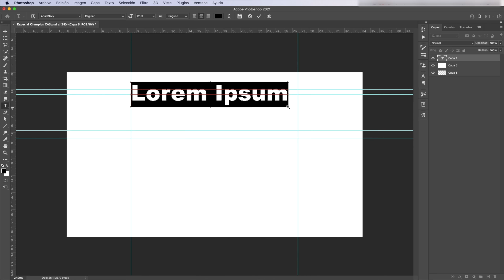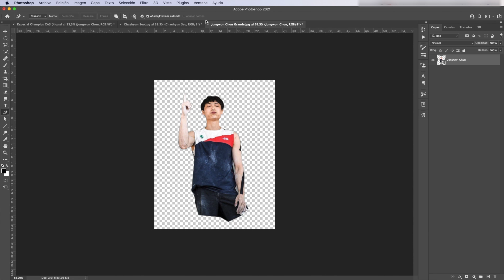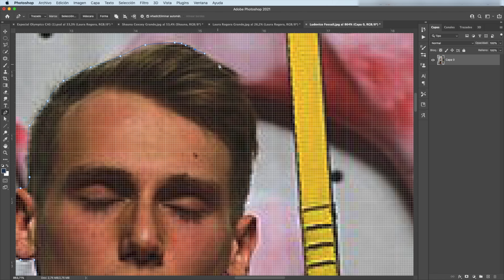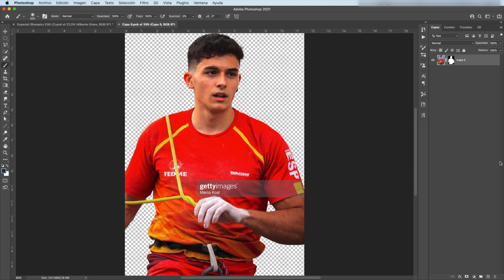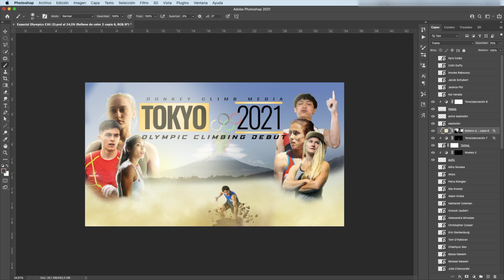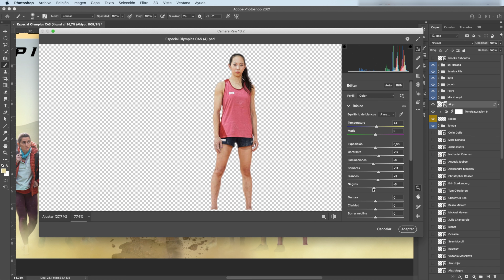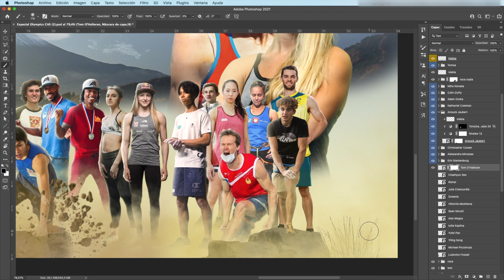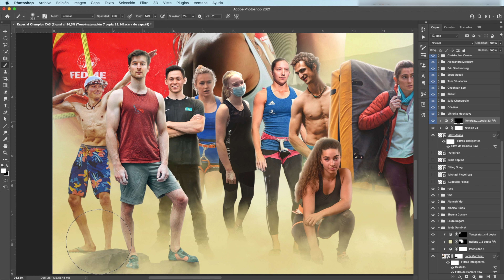TOKYO OLYMPICS 2021 SPECIAL🍿🔥 Climbing Art Series Ep. IX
Hello everybody and welcome back to the IX episode of Climbing Art Series🔥🔥 ! This time with a SPECIAL about the Olympic Climbing Debut.
Here we will present you not only one but all the 40 Olympians together in a singular movie poster like the one you might see on the Marvel universe💥

I hope you enjoy and learn something through this episode.

00:00 Introduction
01:19 Olympians
09:00 Editing
22:27 Final Edit